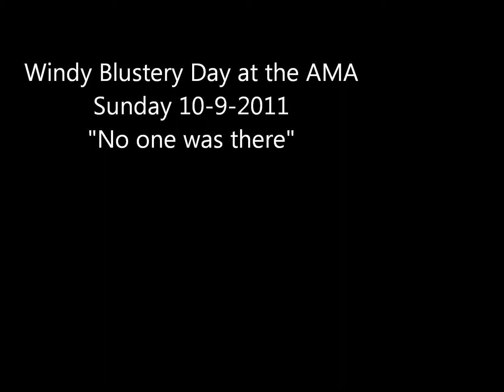Windy Day at the AMA